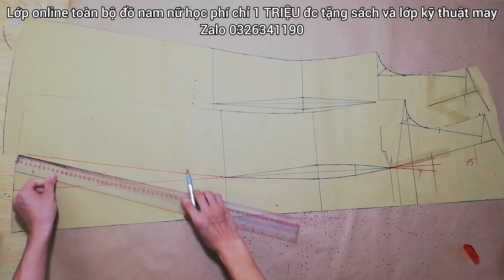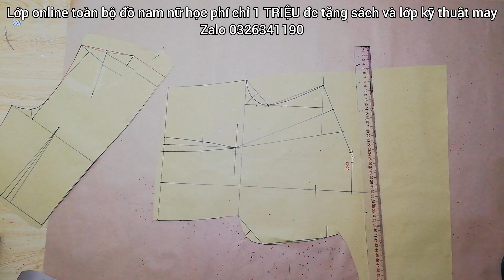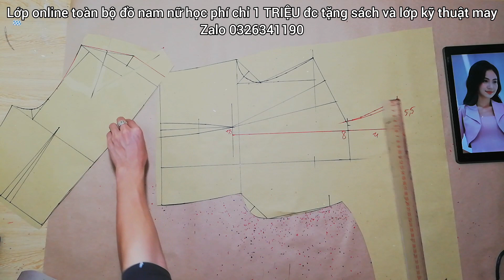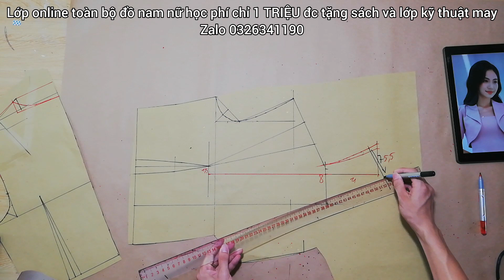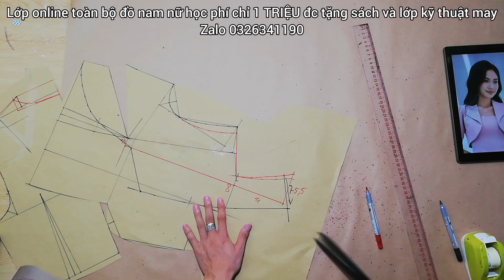Dạy cắt may | hướng dẫn cách cắt set váy cúp ngực kèm áo cổ cánh nhạn | Hoàng Sơn designer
Lớp online toàn bộ đồ nam và nữ học phí 1 TRIỆU được TẶNG FREE GIÁO TRÌNH VÀ LỚP KỸ THUẬT MAY